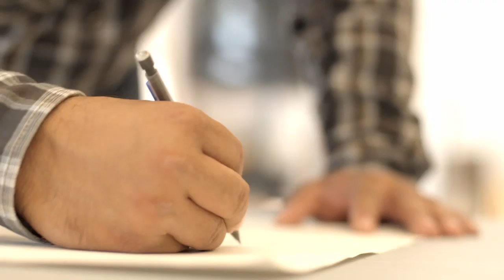Alumni Stories | Luke Parnell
Working in the artistic traditions of his Nisga'a and Haida ancestors, alumnus and sesional faculty member Luke Parnell (MAA '12) is featured in this Alumni Stories by Emily Carr University of Art + Design.